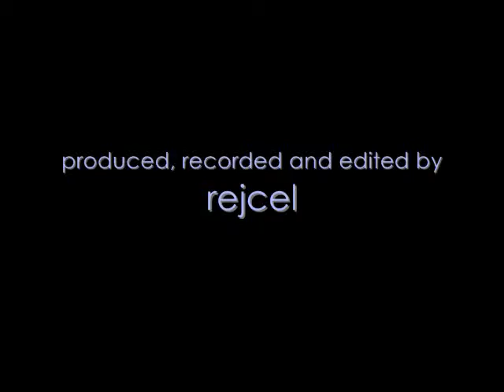Painting of Black Tree and Blue Sun by Artist Rachael Harbert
Watch me create an abstract painting of a single black tree underneath a swirling blue sky and sun.

Painting title: Bluescape